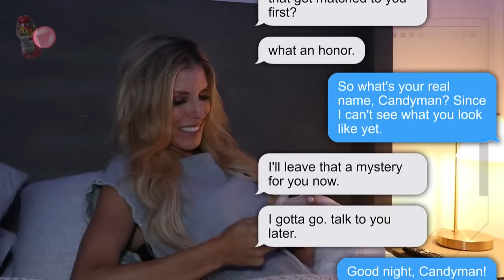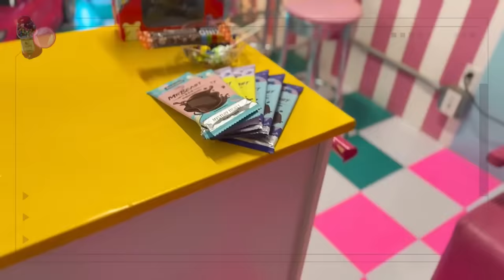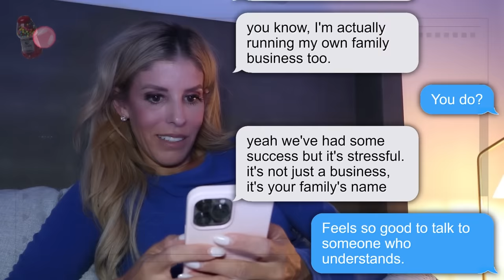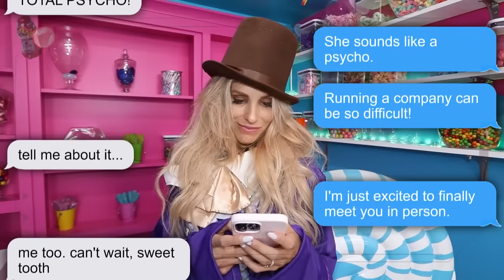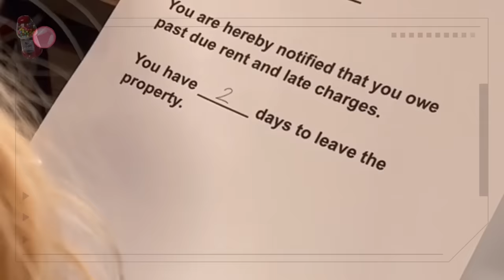Emotional Goodbye to Dad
Rebecca Zamolo has to say goodbye to her dad when he has a heart attack.This gets super emotional and might be super difficult to deal with.  It all started When Rebecca Zamolo posted "We Became GIGA RICH vs BROKE Parents for 24 Hours." Rebecca wants loses her dad but finds out that her best friend lost her grandmother and its difficult.  His last wish was for Rebecca to keep the candy store going. Can Rebecca protect her Dad's dying wish?  Do you think this will be a giant fail?